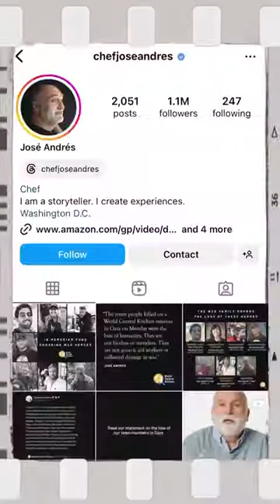🌎🌍 האירוע ששינה את המלחמה בעזה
השבועיים האחרונים ברצועת עזה שונים מכל אלה שקדמו להם:

רוב כוחות צה״ל יצאו מהרצועה, מאות משאיות סיוע נכנסות אליה כל יום 🚛

כמעט בכל מלחמה יש רגעים שמשנים את מהלכה. אצלנו זה היה הירי על שיירת הסיוע של המטבח העולמי המרכזי (WCK) 🚚🚀

נועם עידן שלנו עם 84 שניות שמסבירות ללא מעט ישראלים את המשמעות הקשה והדרמטית של אירוע שלא זכה למספיק סיקור 📹

שתפו 🙏